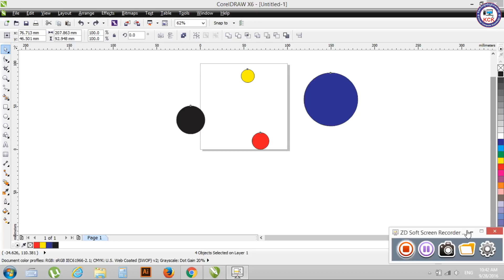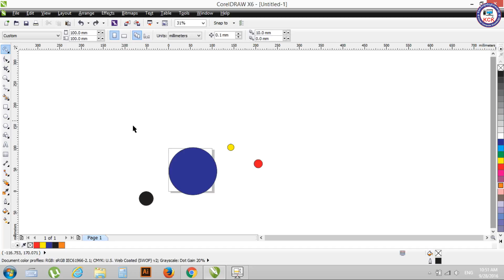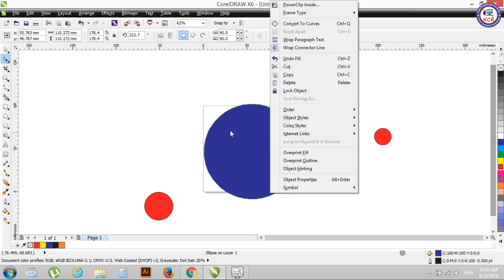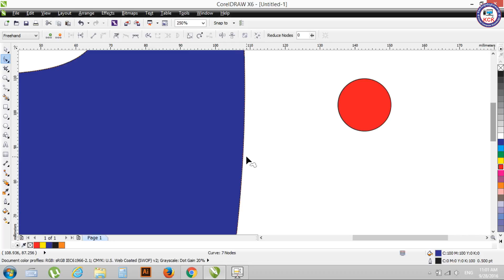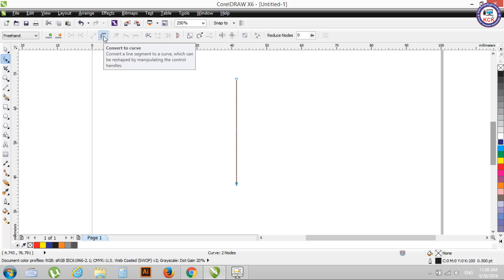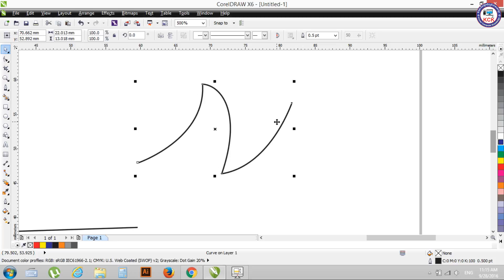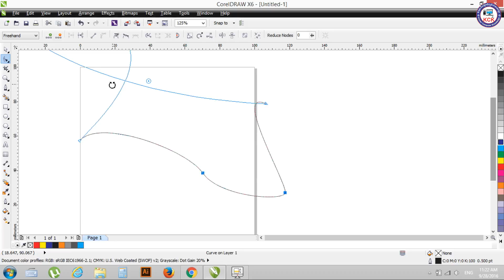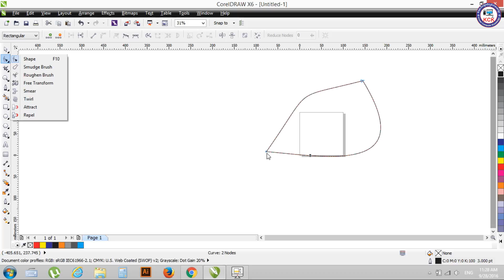08. CorelDRAW Tutorials: Using Tools Part 02 - Khmer Computer Knowledge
this channel I will teach you about Graphic Design and Video Editing Software.

channel Khmer Computer Knowledge.

To check for the newest videos in about computer please go to Khmer Computer Knowledge:

In this video tutorial, you will learn about Adobe Illustrator Tutorial: How to use Adobe Illustrator for beginer to

Advance and the other concept from Illustrator.